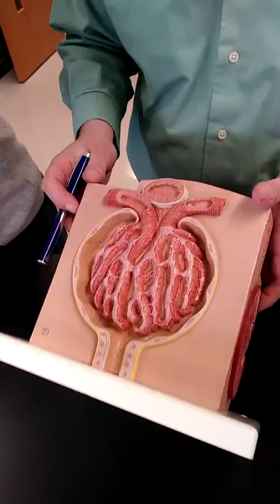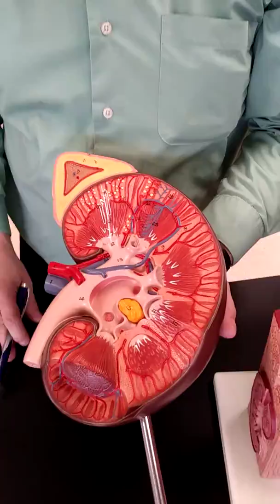Renal system 3, dr. Gardner.